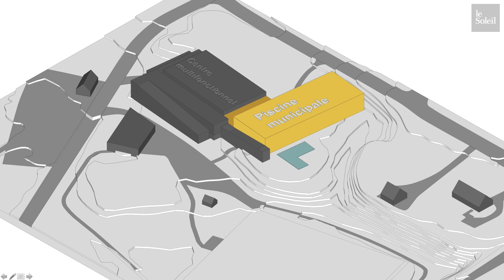Trois municipalités de l’est ralliées au projet de piscine régionale intérieure à Beaupré